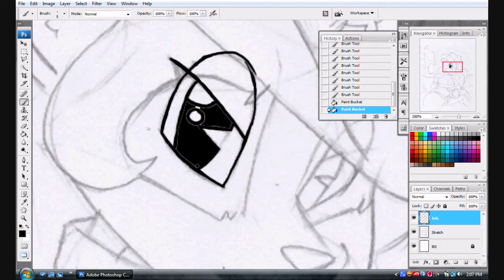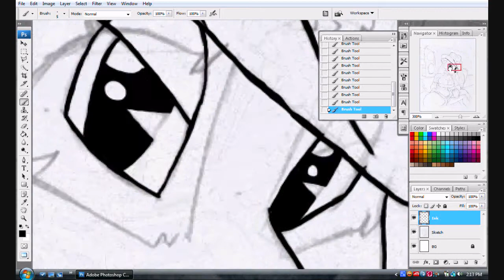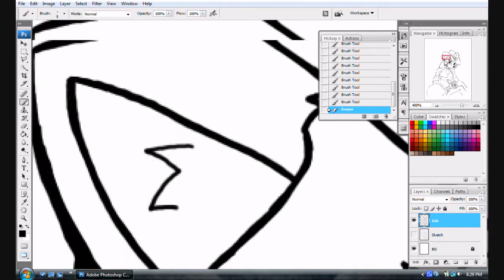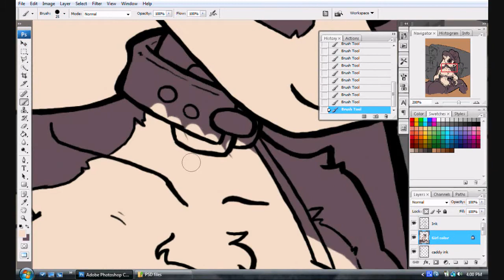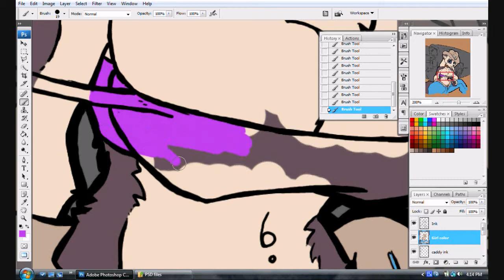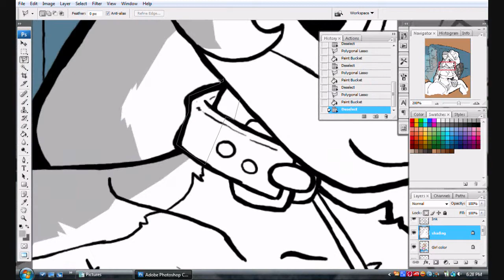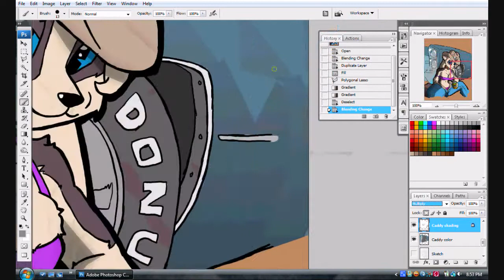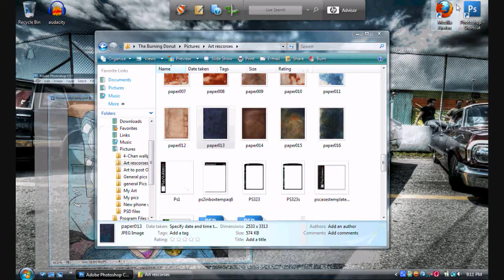Donut Photoshoping: Collies and Caddies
This one was way more complicated as it also included a bit of a background.

I had to first plan things out and THEN film them, all and all I thing there'a allmost 4 hours of video crammed into 8 minuets!

The latest installment of Donut Photoshops!